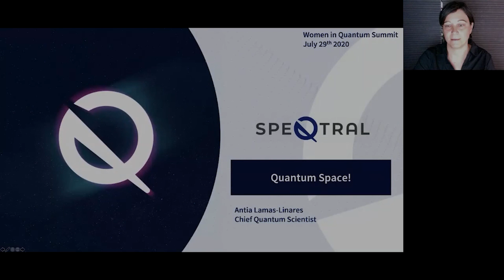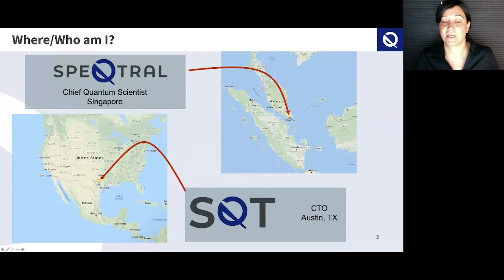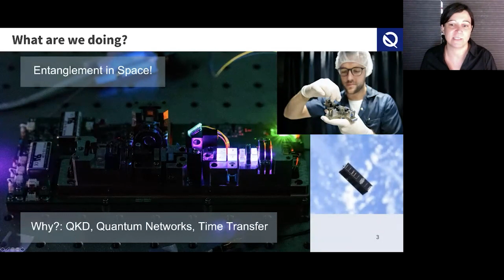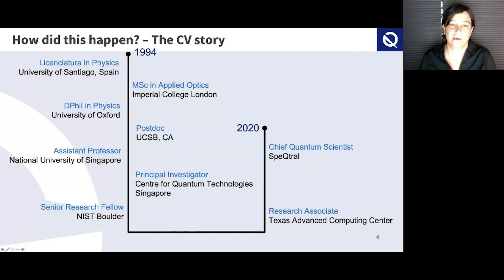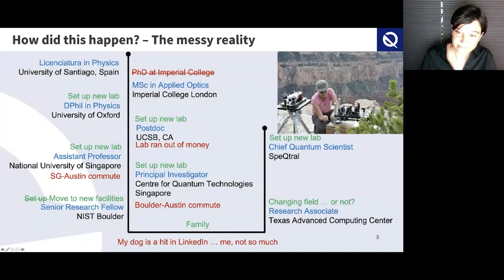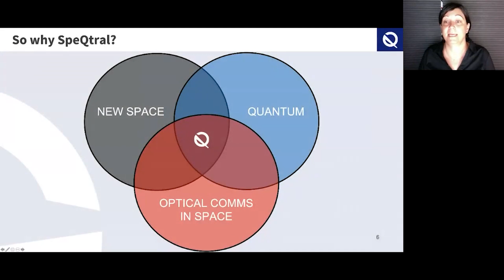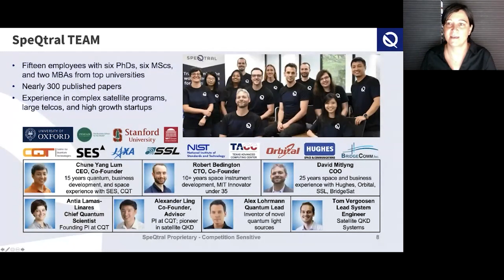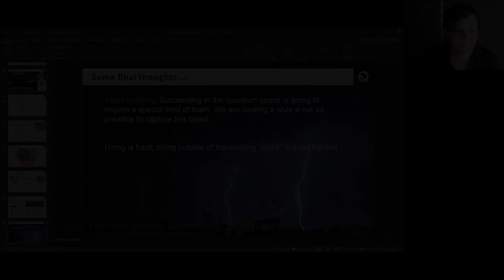Antia Lamas Linares: Quantum Space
Antia Lamas-Linares is the Chief Quantum Scientist at SpeQtral, a company developing space qualified entangled photon sources for global quantum networks. She has spent 20 years working in experimental quantum optics, quantum information and high performance computing. Now working to combine quantum technology with the new space revolution. Her work has taken her through Imperial College, Oxford, UCSB, NUS, NIST and UT Austin. In 2019 she joined former colleagues from NUS in SpeQtral, a company commercializing the space qualified entangled photon sources and associated technology.